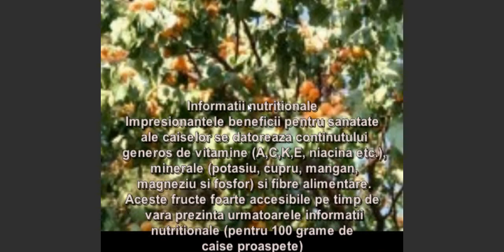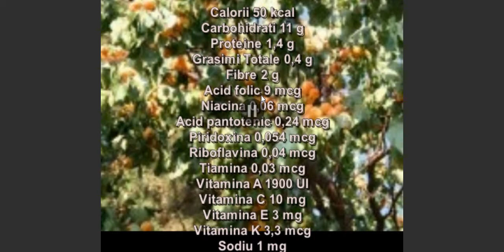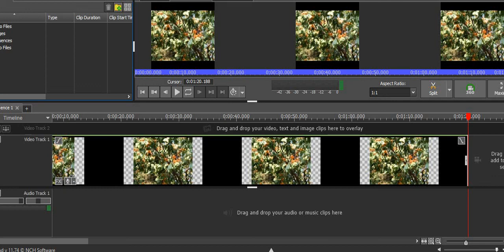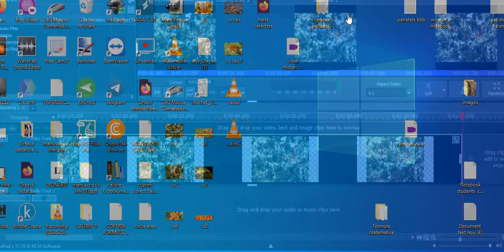Caisele proprietati si beneficii pentru sanatate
CAISELE - FRUCTELE MINUNE ALE VERII
Caisele sunt foarte bogate nutritional. O singura caisa, in stare proaspata de o dimensiune medie va ofera 4,6% din vitamina C, 3,7% din vitamina A, 3,3% din cupru, 2,7% din fibre, 2,5% din potasiu si doar 17 calorii! Ea este strans legata de piersici si prune in gustul lor.